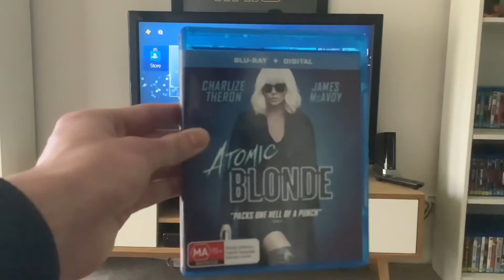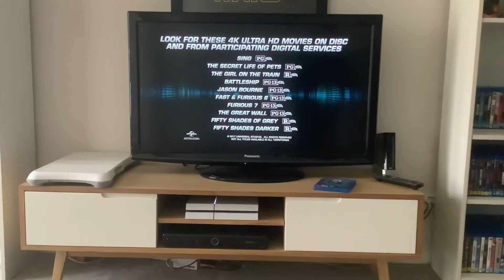Opening to Atomic Blonde (2017) Australian Blu-Ray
NOTE: I’ve added in the sad news that William Lucking, the actor who portrayed Piney in the Sons Of Anarchy TV series died at the age of 80.

This will be the only Focus Features Blu-Ray opening I’ll do until I get more Focus Features movies on Blu-Ray in the near future. Here’s the order:
1: Universal Pictures logo
2: Language selection
3: Look for it on DVD & Blu-Ray screen
4: Cult Of Chucky teaser trailer* (I’m getting that movie on Blu-Ray real soon)
5: American Made trailer* (I’m not getting that movie)
6: 4K Ultra HD trailer
7: Blu-Ray menu
8: Focus Features logo
9: Sierra Pictures logo
10: Denver + Delilah productions logo
11: T.G.I.M. Films logo
That’s all.

*Due to copyright, they had to go.

Atomic Blonde is distributed Focus Features, Sierra Pictures, Denver + Delilah productions and T.G.I.M. Films.